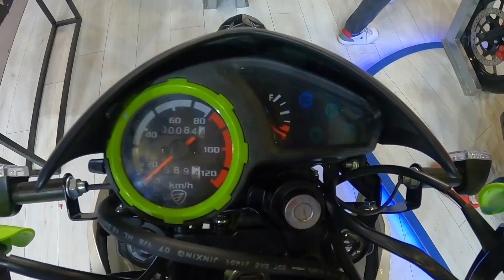Italika Dm200-2022 |Review| ¡Mamadisima!